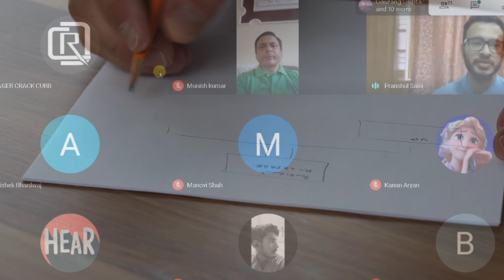Why do we overthink? | Reflection Time #2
Reflection Time is series being creative to share some realizations of Pranshul with others in a precise & crisp manner.